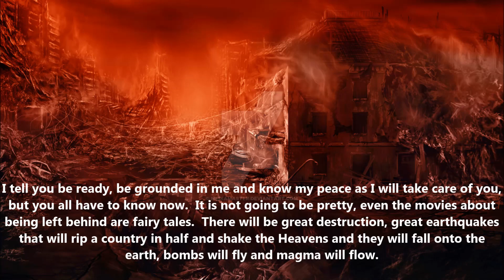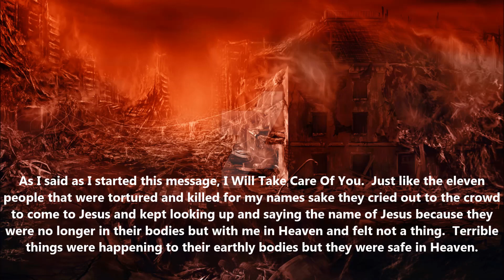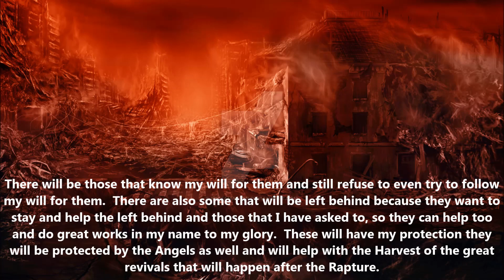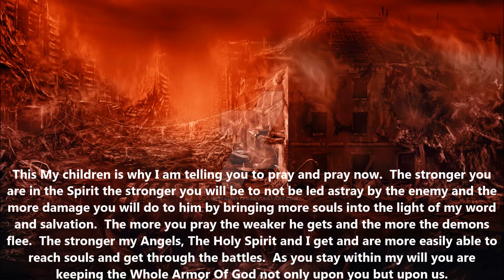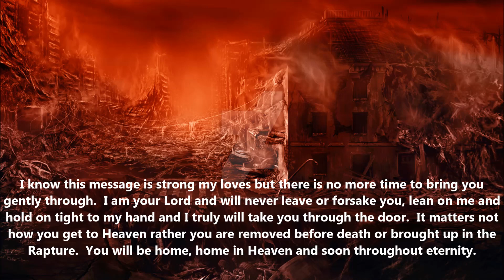This Is Not A Fairy Tale Message 35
I tell you be ready, be grounded in me and know my peace as I will take care of you, but you all have to know now.  It is not going to be pretty, even the movies about being left behind are fairy tales.  There will be great destruction, great earthquakes that will rip a country in half and shake the Heavens and they will fall onto the earth, bombs will fly and magma will flow.
The destruction shown in the movie 2012 is closer to what it will be like than most movies.  My wrath will fall upon the earth and there will be many, many deaths, even to my children and brides.   This will not happen a little at a time but at the same time.  This will happen and has to happen as the evil and sin has to be removed and the earth has to be cleansed by fire.
As I said as I started this message, I Will Take Care Of You.  Just like the eleven people that were tortured and killed for my names sake they cried out to the crowd to come to Jesus and kept looking up and saying the name of Jesus because they were no longer in their bodies but with me in Heaven and felt not a thing.  Terrible things were happening to their earthly bodies but they were safe in Heaven.
 I will take out every soul that calls on me that has not known me and those that see the light even just before it is too late, every soul that is within my will for them.  The children and the innocent too will be called up and just fine.  There will be those that do not know me that will be left behind, those that even call themselves Christian as in their heart they are not.
There will be those that know my will for them and still refuse to even try to follow my will for them.  There are also some that will be left behind because they want to stay and help the left behind and those that I have asked to, so they can help too and do great works in my name to my glory.  These will have my protection they will be protected by the Angels as well and will help with the Harvest of the great revivals that will happen after the Rapture.
This My children is why I am telling you to pray and pray now.  The stronger you are in the Spirit the stronger you will be to not be led astray by the enemy and the more damage you will do to him by bringing more souls into the light of my word and salvation.  The more you pray the weaker he gets and the more the demons flee.  The stronger my Angels, The Holy Spirit and I get and are more easily able to reach souls and get through the battles.  As you stay within my will you are keeping the Whole Armor Of God not only upon you but upon us.
I have called to my people, I have sent many warnings, dreams, and visions and yet people are choosing to close their eyes and ears.  Pray that every soul be open to my grace, love and will for them that they not only find salvation but the peace that surpasses all logic.
I know this message is strong my loves but there is no more time to bring you gently through.  I am your Lord and will never leave or forsake you, lean on me and hold on tight to my hand and I truly will take you through the door.  It matters not how you get to Heaven rather you are removed before death or brought up in the Rapture.  You will be home, home in Heaven and soon throughout eternity.